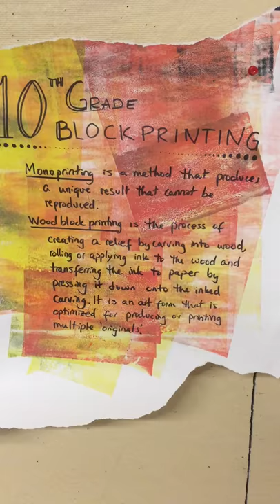Berkshire Waldorf High School Wood Block Printing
The tenth graders at the Berkshire Waldorf High School learn how to design black and white block prints that they carve out of wood.  These are the results of their efforts in 2019.